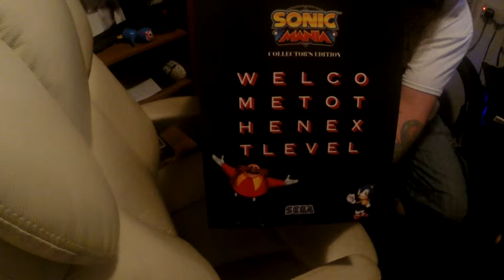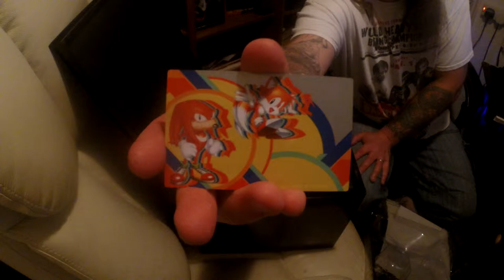Jay's Super Awesome Unboxing Stuff Show: Sonic Mania Collector's Edition